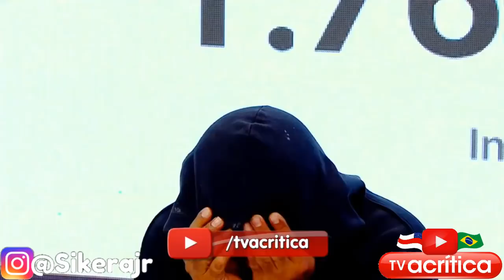O NOVO PENTEADO DO ZÉ RESSACA! DESAFIO DOS 2 MILHÕES